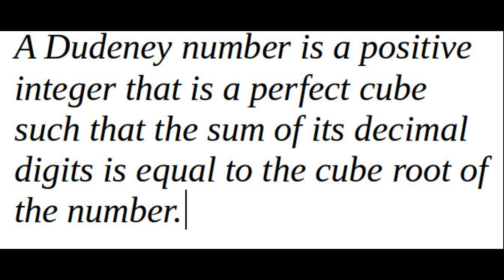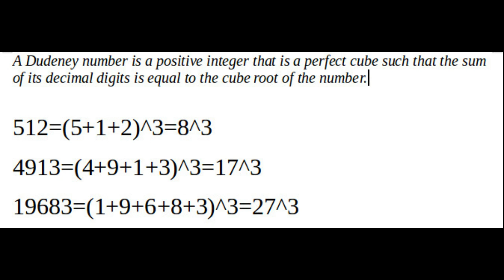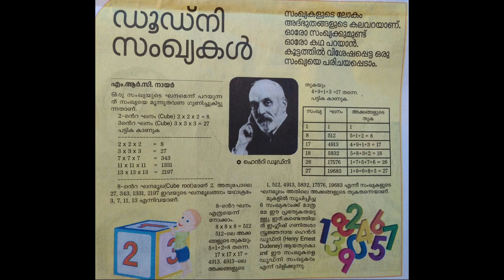Dudeney Number | Henry Ernest Dudeney | logic puzzles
Henry Ernest Dudeney was an English author and mathematician who specialised in logic puzzles and mathematical games. He is known as one of the country's foremost creators of mathematical puzzles.